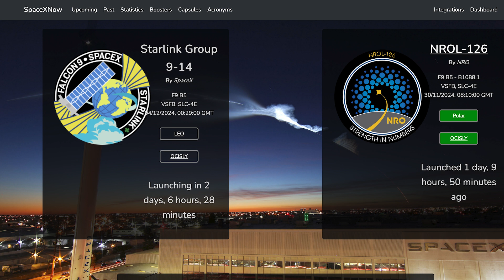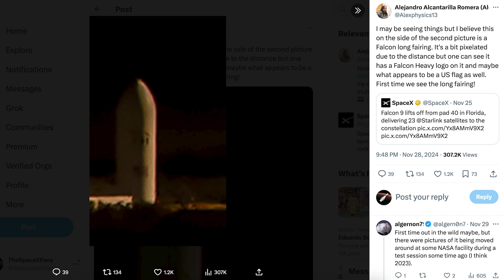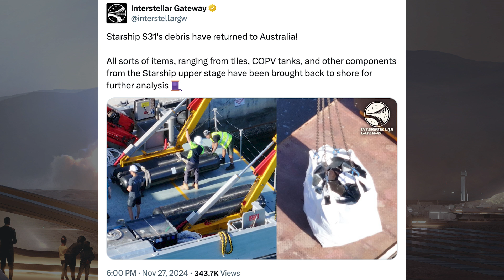SpaceX Starship Updates! Starship Flight 7 Preparations Continue! TheSpaceXShow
Welcome to the latest SpaceX Starship updates video from TheSpaceXFans. We have a couple of launches and related updates to start the videos for the standard SpaceX news. Over in Boca Chica, work continues on infrastructure and prototypes as Starship flight 7 preparations continue! There’s also work on future prototypes with Booster 16 coming together quickly. Sit back and enjoy!

Sources / Accreditations:
SpaceX. Midnight launch of Falcon 9. X. SpaceX. November 30, 2024.

SpaceX. Falcon 9 landing confirmed. X. SpaceX. November 30, 2024.

SpaceX. NROL-126 Mission. X. SpaceX. November 30, 2024.

Mary (BocaChicaGal) & Starbase Live. Booster 16 Parts Spotted (Flight 9)! | SpaceX Boca Chica. YouTube. NASASpaceflight. November 28, 2024.